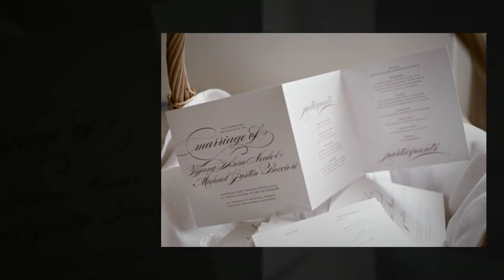T & M's wedding photography at St. Margaret's Episcopal Church ~ Tivoli Terrace, Laguna Beach